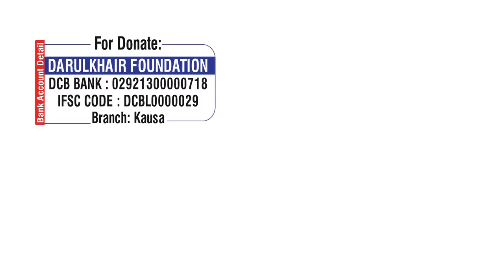Saali Hi To Hai By Shaikh Shamim Ahmed Abdul Haleem Madani